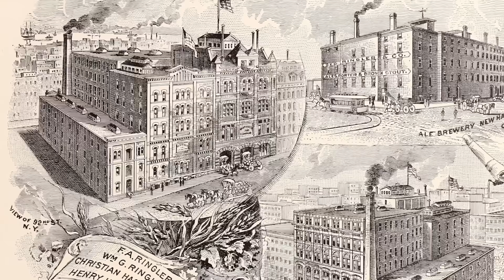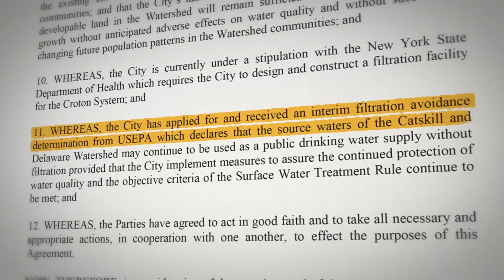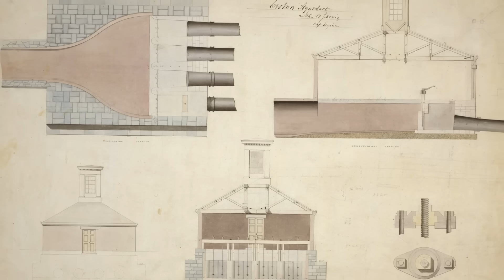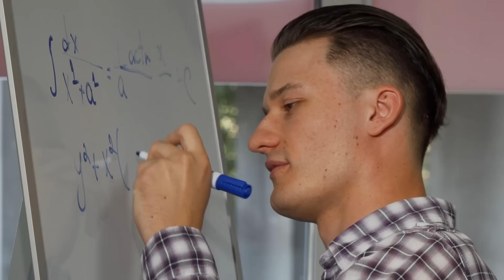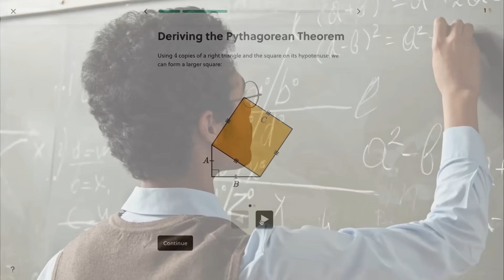The Simple Genius of NYC’s Water Supply System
Animation led by Josh Sherrington